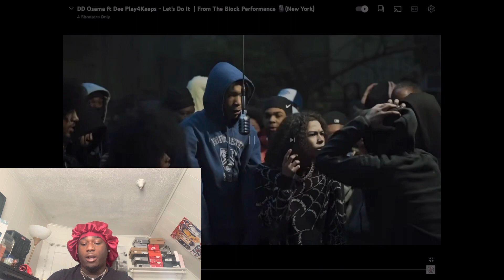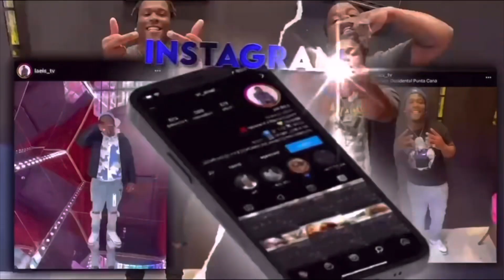DD Osama ft Dee Play4Keeps - Let’s Do It | From The Block Performance 🎙(New York) L’A s Reacts 🤯🔥